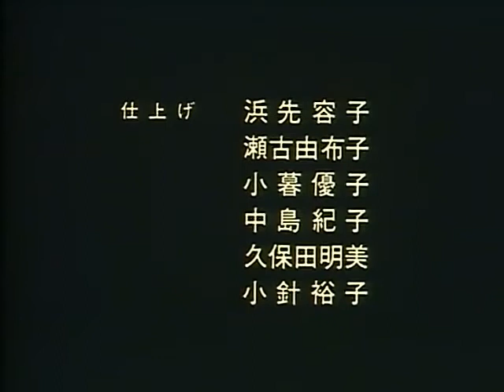Capricorn (OVA) Episode 01 [jp-DUB en-SUB]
[Anime Title]
- Capricorn
- カプリコン

[INFO]
Type: OVA Episode 01
Year: 1991
Audio: Japanese
Subtitle/Caption: English

Into the New World 00:00
The King's Advisors 01:15
A Mysterious Girl 05:40
Trouble on Slaffleaze 09:15
A Daring Rescue 12:00
The Return of the Yappie Tribe? 16:37
Power Grab 21:20
Return to Olf Valley 25:59
The Transformation 29:49
Zolba Makes His Moves 32:30
Activating the Infinity Anchor 37:25
Capricorn Vanishes Once More 42:37
Ending 45:04

[Episode Title]
- n/a